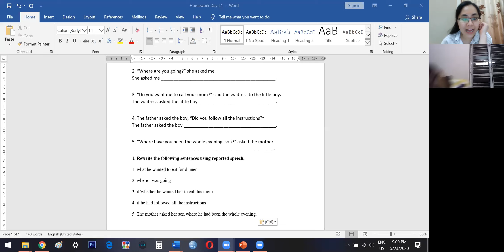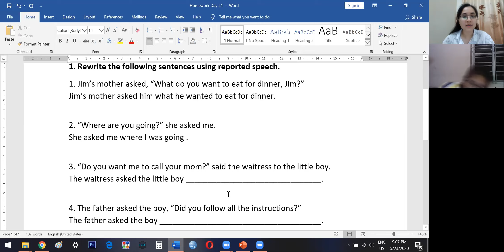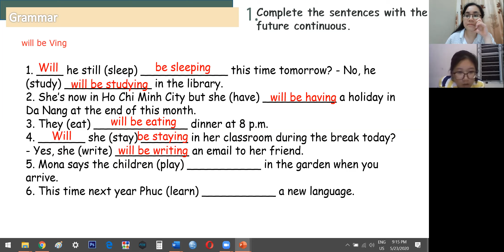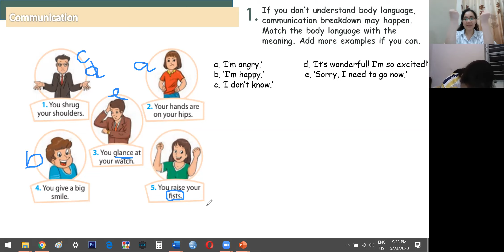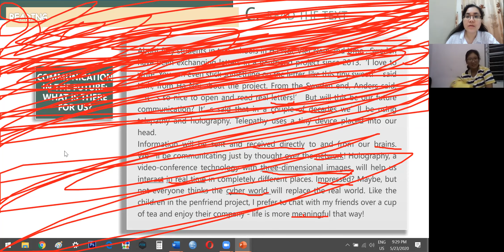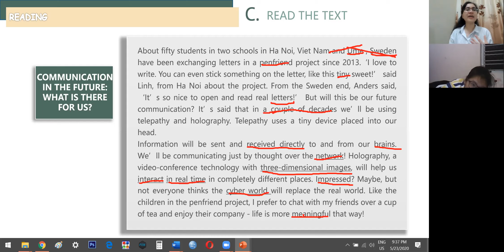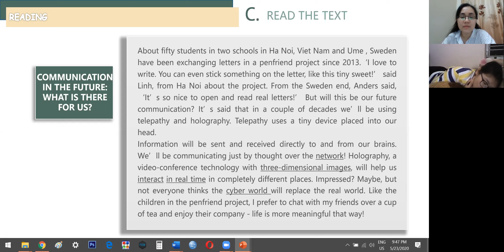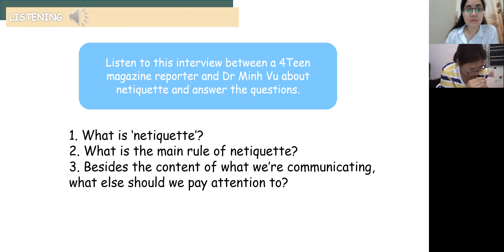PK1222 Day 22 Grade 8